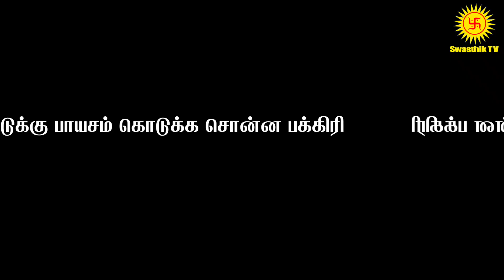சாய் என்னும் சன்மார்க சக்தி | Episode -22 | Shiridi Sai Miracles | Sowmiya Abishek Raju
Sai Enum Sanmarga Shakthi | Episode -22 | Shiridi Sai Miracles | Swasthik TV | Sowmiya Abishek Raju

Hi viewers, This is a brand new show by Swasthik tv " Sai Enum Sanmargha Shakti ". This show is about the sai baba discourse of Sowmiya Abhishek Raju. This episode contains real-time miracles during sai baba's period. Sai Baba of Shirdi, also known as Shirdi Sai Baba, was an Indian spiritual master who is regarded by his devotees to be a manifestation of Sri Dattaguru and identified as a saint and a fakir. He was revered by both his Hindu and Muslim devotees during, as well as after his lifetime. Shirdi Sai Baba, also called Sai Baba of Shirdi, (born 1838?—died October 15, 1918), spiritual leader dear to Hindu and Muslim devotees throughout India and in diaspora communities as far-flung as the United States and the Caribbean. The name Sai Baba comes from sai, a Persian word used by Muslims to denote a holy person, and baba, Hindi for father.ai Baba’s early years are a mystery. Most accounts mention his birth as a Hindu Brahman and his subsequent adoption by a Sufi fakir, or mendicant. Later in life, he claimed to have had a Hindu guru. Sai Baba arrived in Shirdi, in the western Indian state of Maharashtra, about 1858, and remained there until his death in 1918.

At first denounced by the villagers of Shirdi as a madman, by the turn of the century Sai Baba had a considerable following of Hindus and Muslims, attracted by his compelling teachings and his performance of apparent miracles, which often involved the granting of wishes and the healing of the sick. He wore a Muslim cap and for the better part of his life lived in an abandoned mosque in Shirdi, where he daily kept a fire burning, a practice reminiscent of some Sufi orders. Yet he named that mosque Dvarakamai, a decidedly Hindu name, and is said to have had substantial knowledge of the Puranas, the Bhagavadgita, and various branches of Hindu thought. Sai Baba’s teachings often took the form of paradoxical parables and displayed both his disdain for the rigid formalism that Hinduism and Islam could fall prey to and his empathy for the poor and diseased.